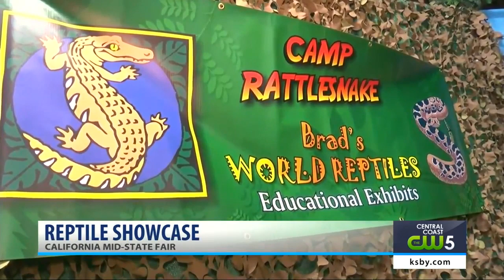Mid-State Fair features new rattlesnake exhibit